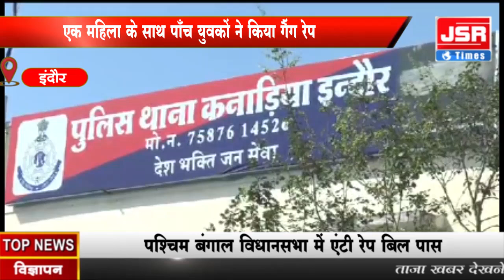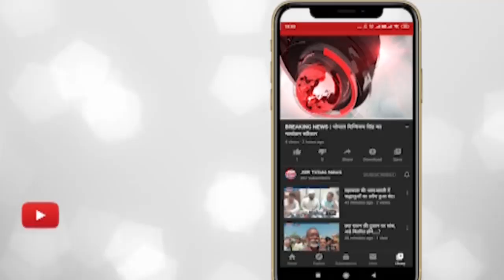इंदौर - एक महिला के साथ पाँच युवकों द्वारा गैंग रेप का मामला आया सामने।